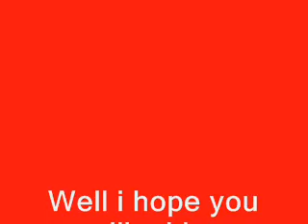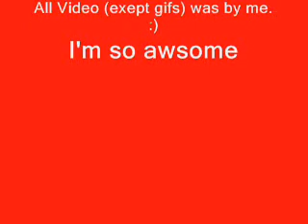The Pink Panther.wmv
Just a vid of pink panther gifs and my brother playing guitar, please no bad comments. I will probobly make more vids with his music and stuff.